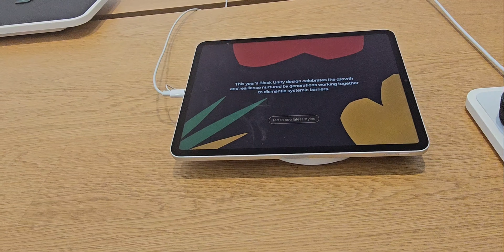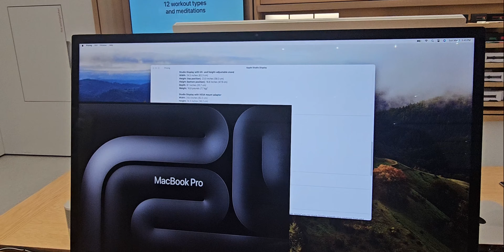si no conocías este centro comercial en desmoines iowa aquí esta JORDAN CREEK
en este video te llevo a conocer parte de este centro  comercial en desmoines iowa JORDAN CREEK porque seguridad no nos dejó seguir  grabando espero les guste si es así comenten compartan y den mw gusta @Mysterroque712 @yosoytiogil502guate  @brendacatalanmx